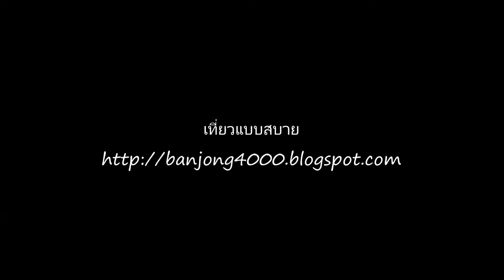งูไม่มีเกล็ด ไทยช่วยไทย แม่สรวย เชียงราย